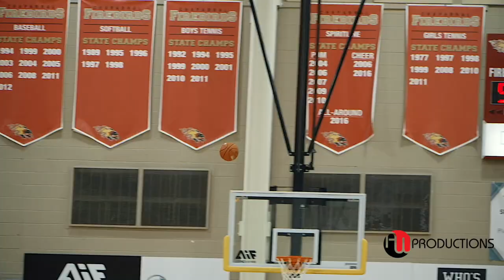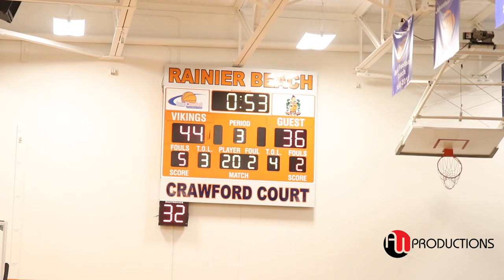John Hart is TOO SHIFTY | OFFICIAL RAW Senior Year Mixtape!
This is a RAW recap of John Hart's Senior Year.